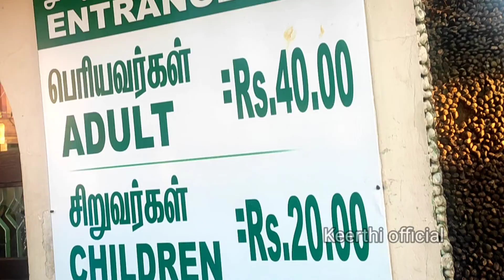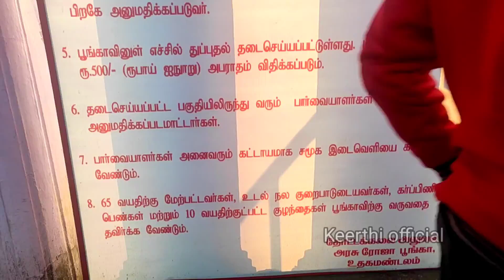ooty rose garden/ ooty tour in tamil /ooty vlog /Keerthi official